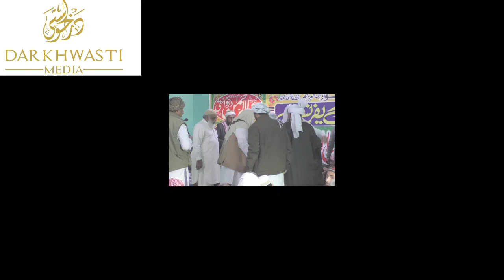Dastar Bandi _ Taziyati Program Khanpur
تعزیتی ریفرنس خانپور
بیاد جانشین حافظ الحدیث، حضرت مولانا فداء الرحمن درخواستی صاحب رحمۃ اللہ علیہ۔

دستار بندی: قاری حسین احمد صاحب ؛ مولانا رشید احمد صاحب۔

دینی،اصلاحی و تحریکی بیانات،حمد،نعت اور تلاوتِ قرآن پاک سننے کےلئے ہمارے چینل کو سبسکرائب کریں۔ جزاک اللہ